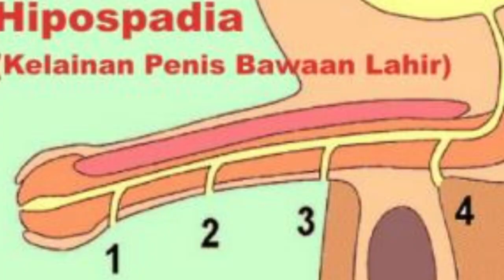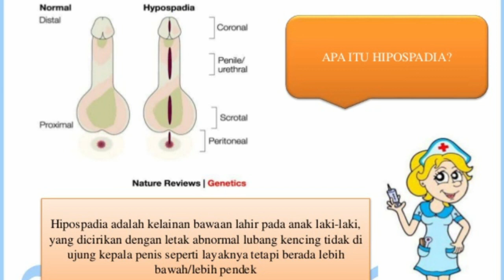Aprilia Manganang, Anggota TNI Cantik yang Kini Jadi Pria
Tiada disangka Aprilia Manganang yang selama ini dikenal sebagai seorang atlet timnas bola voli putri, ternyata adalah seorang pria tulen.
Hal itu baru terungkap setelah menjalani pemeriksaan medis terkait jenis kelaminnya.

Dan disaat yang sama Kepala Staf TNI Angkatan Darat Jenderal, Andika Perkasa menyampaikan bahwa berdasarkan hasil pemeriksaan, sebenarnya Aprilia Manganang mengalami kelainan saat lahir, yakni hipospadia, atau lebih jelasnya mengalami kelainan letak lubang kencing pada bayi laki-laki tidak normal.